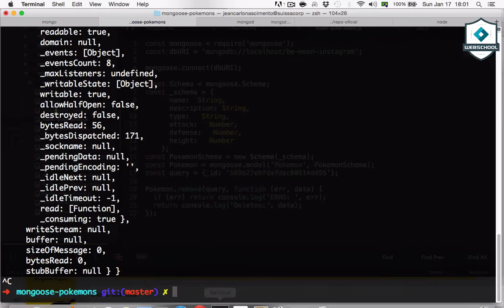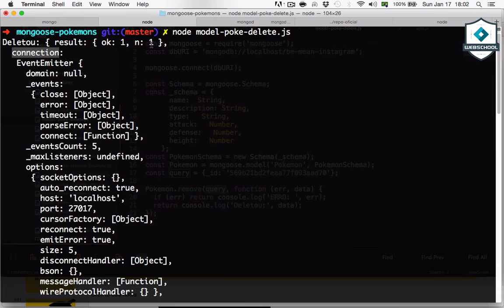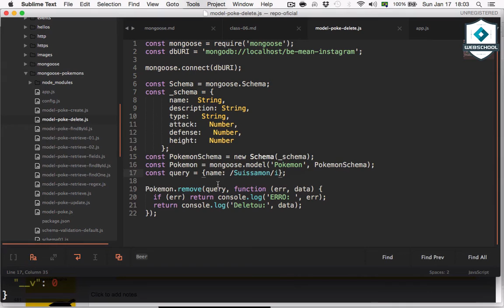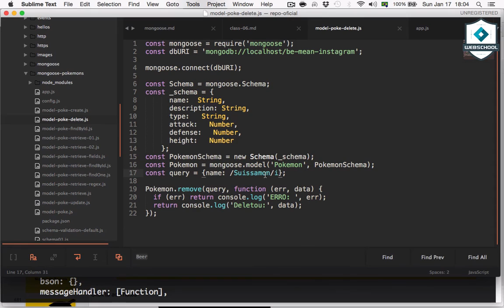Be MEAN: Node.JS (AULA 6 pt.3/3) DELETE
Tinha esquecido de colocar essa parte do DELETE na parte 2 da aula 6.